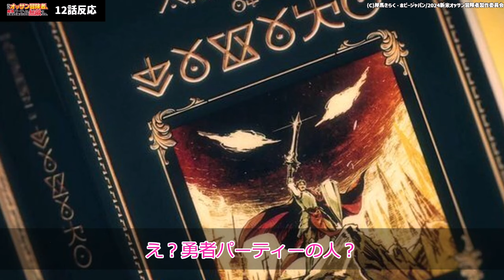【新米オッサン】12話最終回反応 実況民が求めていた熱いオッサン二人のバトル【反応】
【視聴者夏アニメランキング投票フォーム】※Googleフォーム
締め切り：9月26日(木)

(C)岸馬きらく・ホビージャパン/2024新米オッサン冒険者製作委員会

リック・グラディアートル：佐藤拓也
リーネット・エルフェルト：大西沙織
ブロンストン・アッシュオーク：三宅健太
ミゼット・エルドワーフ：豊永利行
アリスレート・ドラクル：久野美咲
アンジェリカ・ディルムット：下地紫野
ラスター・ディルムット：木村良平
フリード・ディルムット：徳留慎乃佑
リンクス・ローロット：長岡龍歩
ケルヴィン・ウルヴォルフ：小西克幸
ギース・リザレクト：住永侑太
スネイプ・リザレクト：一条和矢

□アニメ制作スタッフ
原作：岸馬きらく（HJノベルス／ホビージャパン）
キャラクター原案：Tea
漫画：荻野ケン（コミックファイア連載／HJコミックス）
監督：片貝慎
シリーズ構成：土田霞
キャラクターデザイン：江口麻里
色彩設計：渡部侑子
美術監督：松本浩樹
撮影監督：林昭夫
編集：丹彩子
音楽制作：日本コロムビア
音響監督：亀山俊樹
音響効果：宅間麻姫
音響制作：ビットグルーヴプロモーション
アニメーション制作：ゆめ太カンパニー